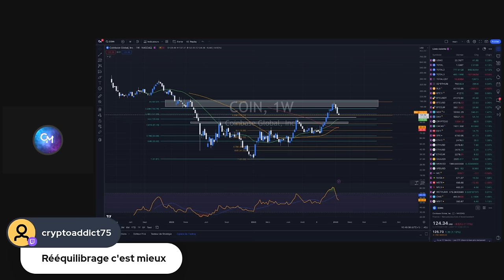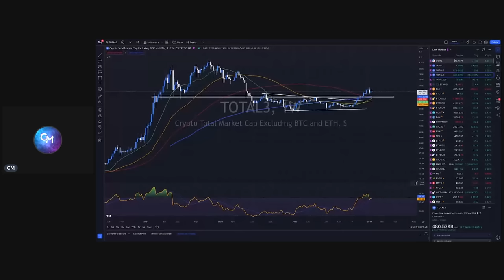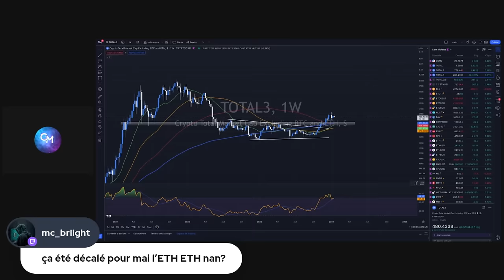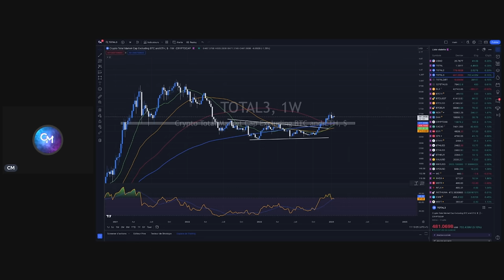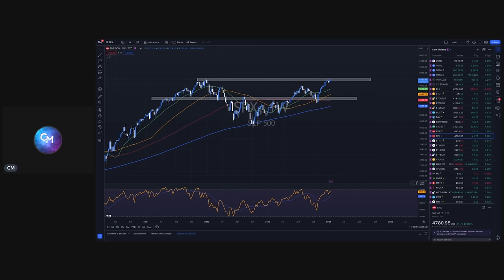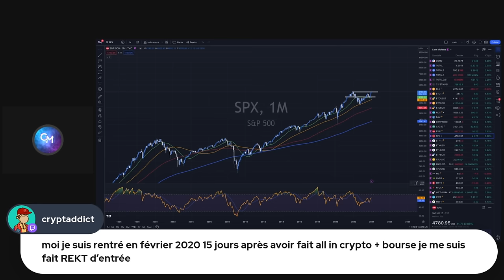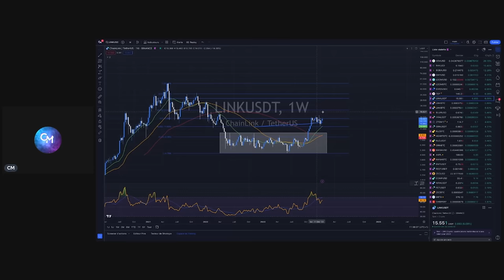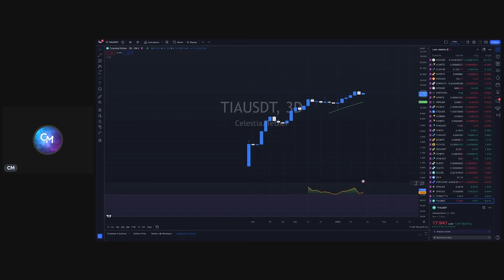BITCOIN / CRYPTO / COINBASE est-ce que GRAYSCALE VEND à BLACKROCK ?!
La pieuvre GrayScale est-elle entrain de vendre ses Bitcoin au marché tandis que BlackRock absorbe tant bien que mal le supply ?